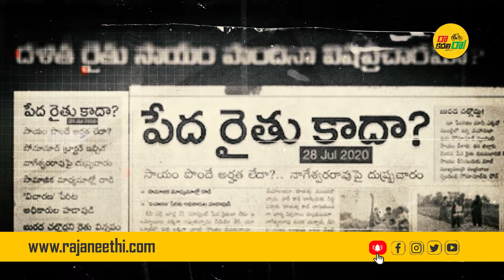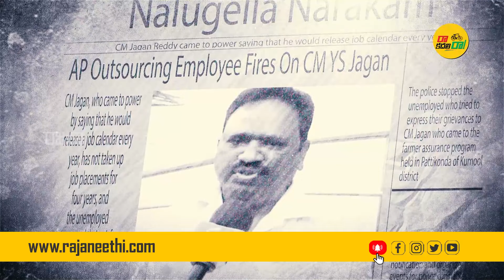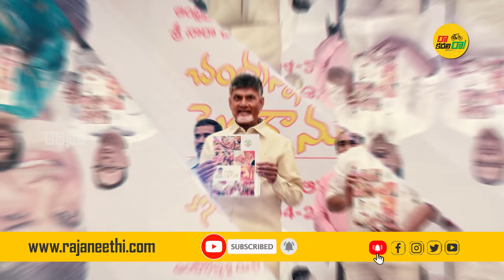అదర కొడుతున్న టీడీపీ రా కదలి రా కొత్త పాట | TDP New Song | Chandrababu | Mani Sharma | Rajaneethi